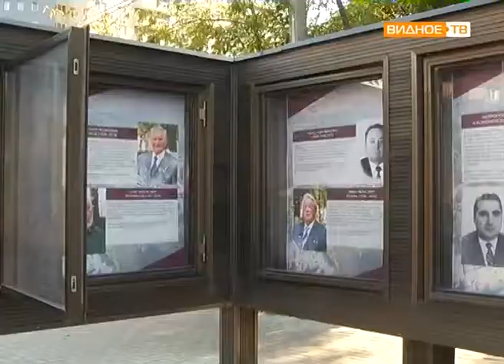"Гордость района" - обновление Доски почёта в городе Видное